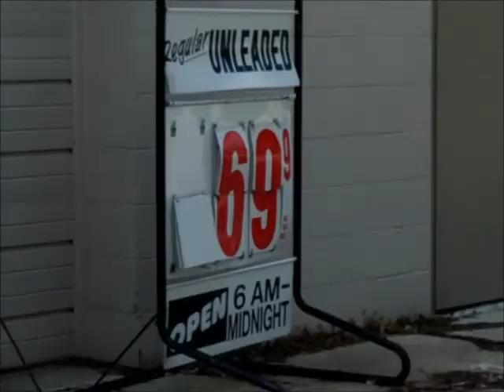Pretzels & Carrots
Starting out